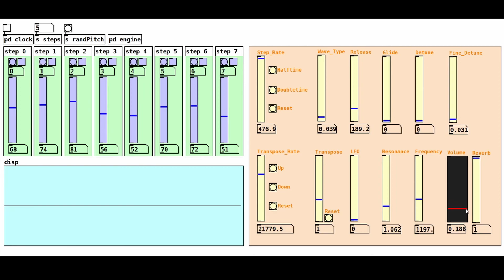Pure Data Sequencer Demo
A little sequencer I built in Pure Data. I've been having a lot of fun working with this program, and I think this patch turned out pretty well!